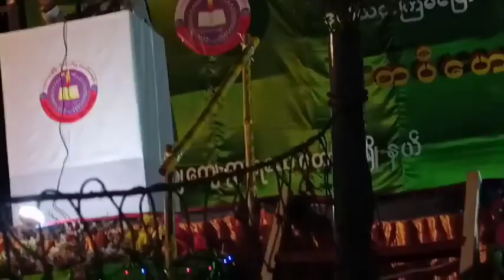ဆရာညိုသန့် (စစ်တွေ)'' ကျွန်းတွင်ဇမ္ဗူ လူတွင်ရခိုင် '' စာပေဟောပြောပွဲ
သာလီစွပါ ''

လာရောက်အားပီးကြလို့ ကျေးဇူးတင်ပါရေ နောက်ထပ် တရားတော်တိ၊ စာပီ၊ သမိုင်း၊ ဂီတ၊ ယဥ်ကျေးမှု့၊ ဗဟုသုတဆိုင်ရာများ တင်ပီးလားပါမည်။

ကိုယ်စိတ်နှစ်ဖြာ ကျန်းမာချမ်းသာကြပါစီ 🙏

'' ကျေးဇူးတင်ပါရေ ''